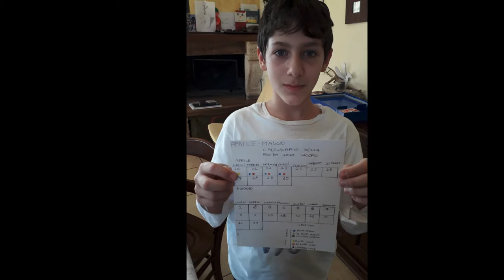Lupetti, le attività della Quaresima e Pasqua 2020